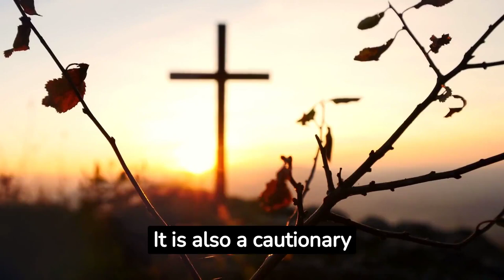The Wager: A True Story That Will Keep You on the Edge of Your Seat - Book Summarize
In 1741, a British warship called the Wager was sent on a secret mission to find a treasure rumored to be hidden in the waters off the coast of South America. The ship was captained by a young and ambitious officer named Thomas Dover. Dover is a brilliant sailor, but he is also reckless and arrogant.

The Wager sets sail from England with a crew of 290 men. The journey is long and arduous, and the crew soon begins to suffer from scurvy and other diseases. As the ship sails further south, the weather becomes increasingly stormy.

One day, the Wager is caught in a violent storm and shipwrecked on the coast of Patagonia. The crew is stranded on a remote island with no food or supplies. They are forced to build a raft and sail for thousands of miles to reach safety.

During their journey, the crew of the Wager must contend with starvation, thirst, and the threat of wild animals. They also face the danger of mutiny, as some of the men begin to lose faith in Dover's leadership.

In the end, only 30 of the original 290 crew members survive the journey. They are eventually rescued by a Spanish ship and returned to England.

The Wager is a story of survival, courage, and redemption. It is also a cautionary tale about the dangers of ambition and the importance of teamwork. Grann's meticulous research and gripping storytelling make The Wager a must-read for fans of historical thrillers.

Watch the video to learn more about this incredible true story.